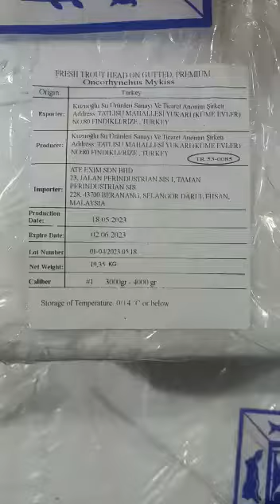FRESH SALMON NORWAY TO MALAYSIA salmon #2023